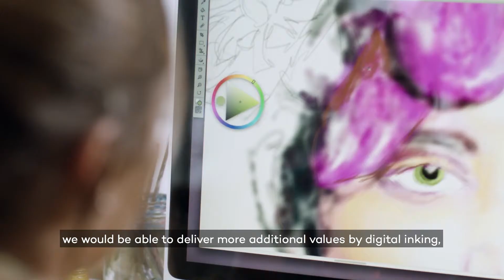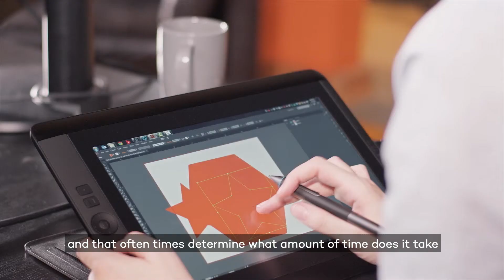05 WACOM DESIGN PHILOSOPHY MASTER SUBS